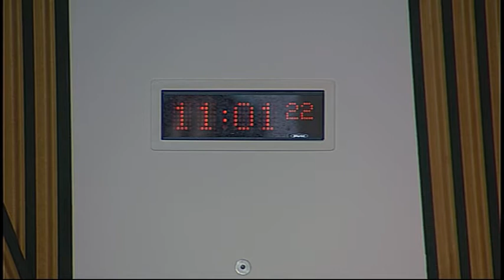Public Petitions Committee - Scottish Parliament: 8th March 2016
- Scottish Parliament Public Petitions Committee.  Agenda

1. Consideration of continued petitions: The Committee will consider—
PE1319 by William Smith and Scott Robertson on improving youth football in Scotland;
PE1412 by Bill McDowell on bonds of caution;
PE1477 by Jamie Rae, on behalf of the Throat Cancer Foundation, on a gender neutral Human Papillomavirus vaccination;
PE1493 by Peter John Gordon on a Sunshine Act for Scotland;
PE1517 by Elaine Holmes and Olive McIlroy, on behalf of the Scottish Mesh Survivors - "Hear Our Voice" campaign, on polypropylene mesh medical devices;
PE1548 by Beth Morrison on national guidance on restraint and seclusion in schools;
PE1563 by Doreen Goldie, on behalf of Avonbridge and Standburn Community Council, on sewage sludge spreading;
PE1577 by Rachael Wallace on adult cerebral palsy services;
PE1581 by Duncan Wright, on behalf of Save Scotland’s School Libraries, on saving Scotland’s school libraries;
PE1595 by Alexander Taylor on a moratorium on shared space schemes;
PE1596 by Paul Anderson, James McDermott and Chris Daly on the In Care Survivors Service Scotland;
PE1597 by Bill Welsh on Mycoplasma Fermentans in regressive autism.

2. Annual report: The Committee will consider a draft annual report for the parliamentary year from 11 May 2015 to 23 March 2016.

3. Legacy paper (in private): The Committee will consider a draft legacy paper.